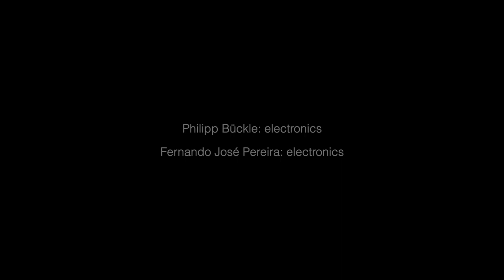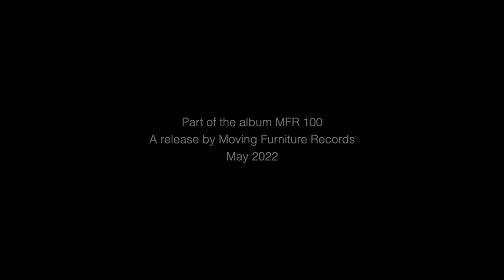Phillip Bückle & Fernando José Pereira - Dikobra's Trail (Before S.)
Video for the track Dikobra's Trail (Before S.) by Phillip Bückle & Fernando José Pereira from the double CD This Is Release MFR100 - a suidicde prevention fundraiser out on Moving Furniture Records.

113 Suicide Prevention is the national Dutch suicide prevention centre. The organization has been active as an independent care provider since September 2009. They employ psychologists and psychiatrists and a large group of fully trained volunteers who allow them to provide round-the-clock confidential support through chats and phone calls. 113 works in close cooperation with the mental health institutes' crisis centres. Together, these professionals are available 24 hours a day, 7 days a week across the Netherlands for dialogues and psychological treatments. The ambition of 113 is to radically bring down the amount of suicides in The Netherlands. Moving Furniture Records stands fully with this goal and want to support the organisation as much as psosible with this compilation.

If you are struggling and are in need yourself, or know someone who is troubled, find your local support organisation on the following websites:

Let's bring suicide down worldwide together.

Thanks to all artists involved, Jos Smolders, Rutger Zuydervelt and Monotype Pressing for making this compilation possible.